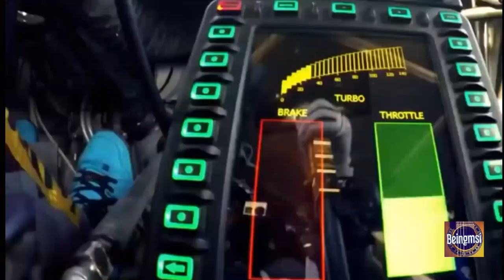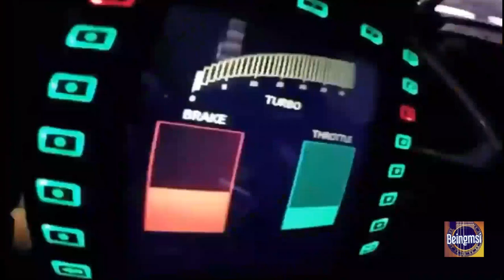Alan Walker - Spectre KenBlock | NCS | Beingmsi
NCS | Beingmsi